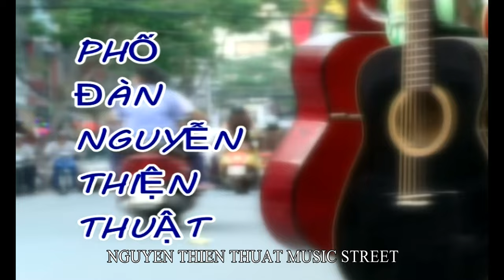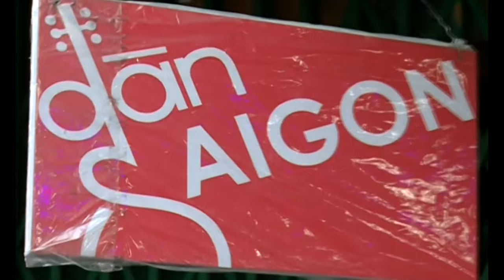Nguyễn Thiện Thuật Music Street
On Nguyen Thien Thuat street, the musical shops are located next to each other on a length of about 200m from Nguyen Dinh Chieu intersection to Nguyen Thi Minh Khai street. When people come to the street, the first impression is the advertising of the brand name written by hand on the guitar cases dangling in the wind. There are many famous piano shops from before the 70s such as Duc Thinh, Duc Thang, and Saigon. Most of the perennial stalls on Nguyen Thien Thuat street are hereditary, making and selling a full range of musical instruments such as guitar and ethnic instruments. The shops in this street mainly sell and do small repairs, while the instrument factories are located elsewhere.